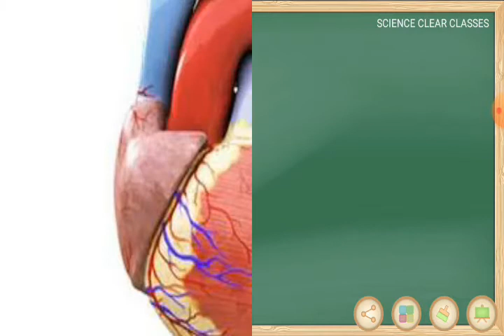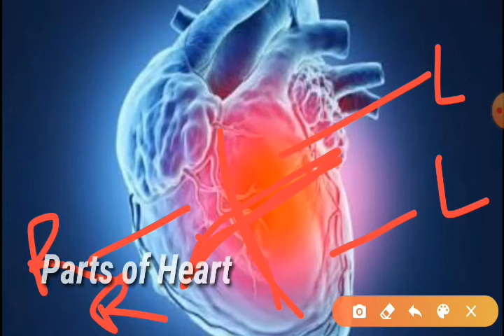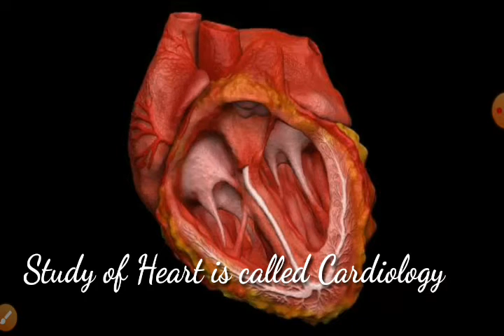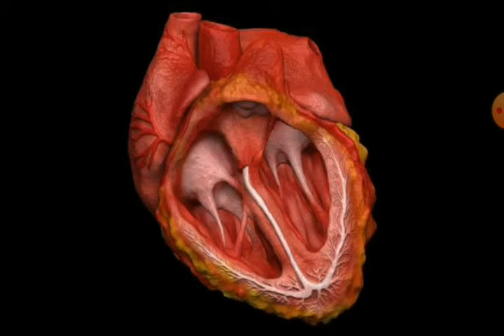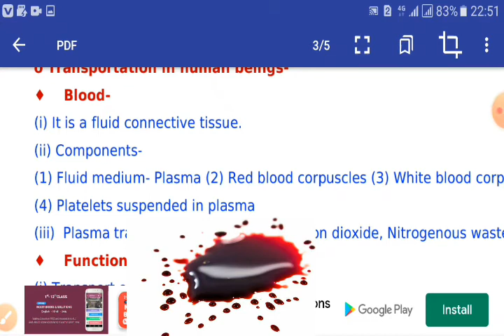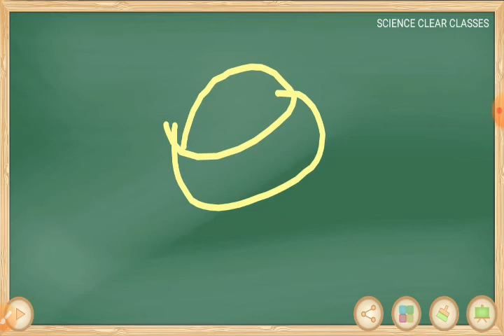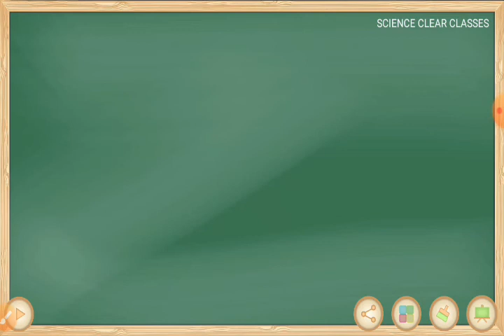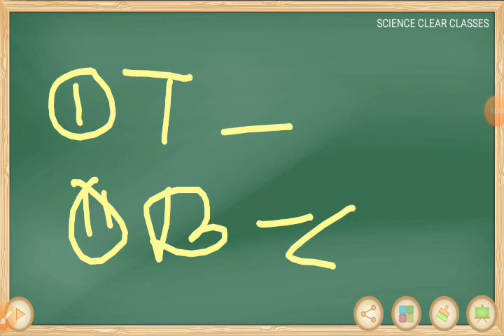class 10 science chapter 6 topic Heart and circulatory system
this video covers the topic Heart and circulatory system.ii is most important to class 10 CBSE Studentsand AMU JMI AND BHU ENTRANCES CLASS XI.
this video has impotant questions for class 9 entrance 2021
Amu class 9 entrance jmi class 9 entrance sainik school entrance, class 9 entrance amu class 11 entrance jmi class 11 entrance up polytechnic
Amu class 9 test syllabus amu class 9 test
important questions neet 2024
Amu class 11test syllabus 2024
Board exam important questions
Bpsc
Uppcs pcs 2024
SSC CGL
SSC CHSL
SSC GD
MOTIVATION
AMU test syllabus
Jmi entrance syllabus
Mjpru bsc previous year paper
Mjpru b.sc chemistry
Amu class 9 previous year paper
Amu class 11 previous year paper
Amu class 9 test model paper
Amu class 11 test model paper
Amu ka paper dene ke liye kya age hoti hai
Amu school forms
Amu entrance forms
Navodaya class 9 test
Navodaya class 11 test
Class 9 admission test
Class 9 admission test quetions
Science news
Upsc motivation
Bhu class 9 entrance
B.ed entrance
Up b.ed entrance
Neet biology
Neet important topics biology
Neet important topics chemistry
Neet important topics physics
Physics wallah
Pw
Byjus
Etoos india
Neet ki tayyari kese karen
Neet kya hota hai
Neet kon de sakta hai
Neet se kya hota hai
Kya hindu amu me padh sakte hain
Neet full information
Amu test full jankari
Ssc kya hoti hai
Ssc cgl science
Ssc chsl science
Ssc gd
Ssc non technical
Ssc kesi job deti hai
Teaching jobs
Jobs news
Govt job news
Sarkari nokri
New vacancies
Teaching bahrti
Agniveer
Army
Teaching jobs
Up board science
Up board science leak paper
Up board model papers
Up board science viral paper
Viral news
Viral video
Bb
Up board class 12 chemistry
Up board clas 12 physics
Up board class 12 biology
Mp board
Rajasthan board
Bihar board
Uk board
Ielets
D.el.ed
Cat
Jee mains
Cbse class 10 model papers
Cbse class 10 science model paper
Cbse class 12 previous years paper
Class 10 important questions
Up board class viral papers
Model papers
Views kese badhay
Up police
Up teaching bharti
Sarkari nokri
Sarkari naukri
Upsssc
Uppsc
Up pcs
Ias
Ifs
Ips
Million views
Green board
Exam adda
Sarkari exam ki tayyari
Polytechnic kya hota hai
Railway vacancy
Raliway bharti
Kvs prt
Kvs tgt
Kvs pgt
Kvs cutoff
Neet result
Ssc result
Nvs vacancy
Dssb teaching jobs
Du admissions
Du vacancy
1 million views
Du test result
Ccsu
Ccsu b.ed
Aiims
Neet ug
Neet cutoff